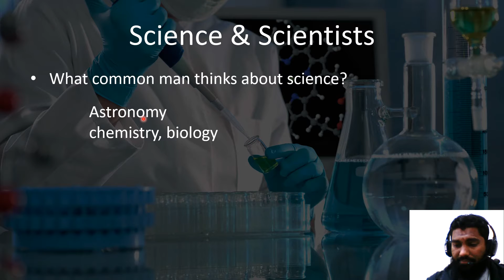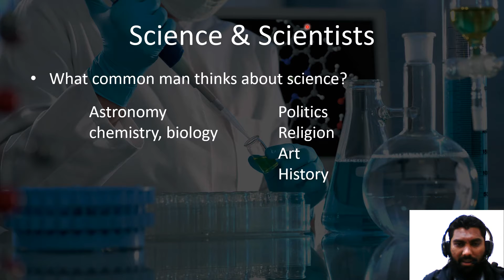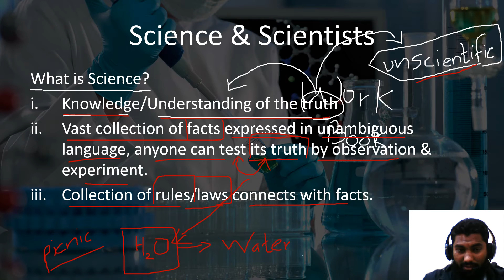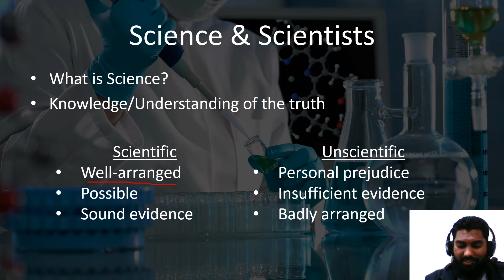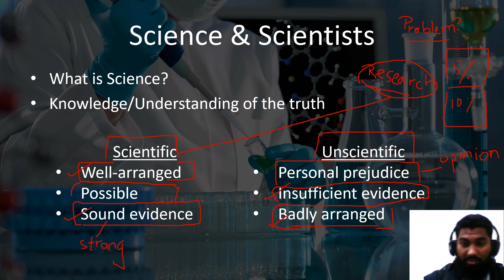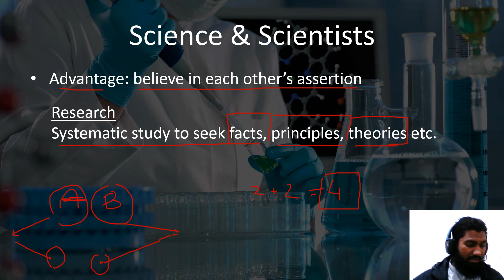Science & Scientist-XI ENGLISH